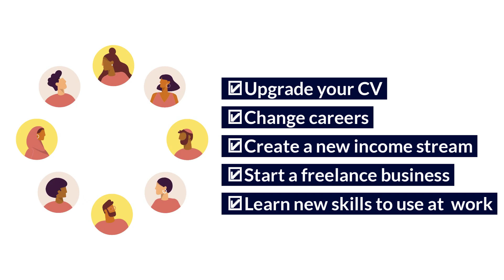Winter sale - Save 40% ❄️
You can save hundreds of pounds in our Winter Sale!

Book any of our courses for half the advertised price and begin studying for your endorsed award at a time that suits you - even if it's not until later in 2023! Create a new income stream, change careers or learn new skills to use at work.